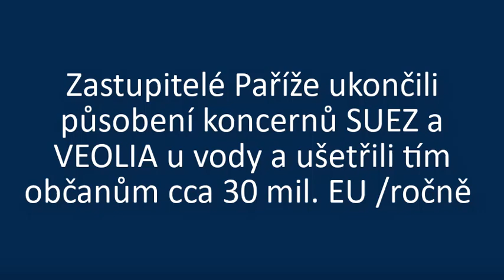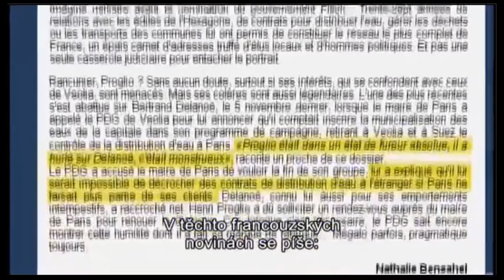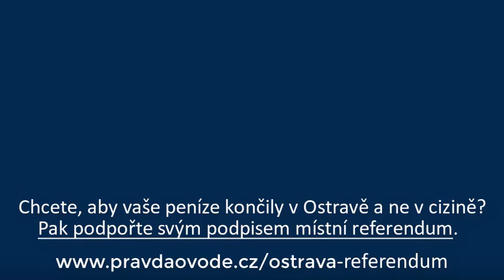V Paříži zastupitelé ukončili smlouvy s koncerny, vodu prodáva město a lidé ušetří 30 mil. EU ročně